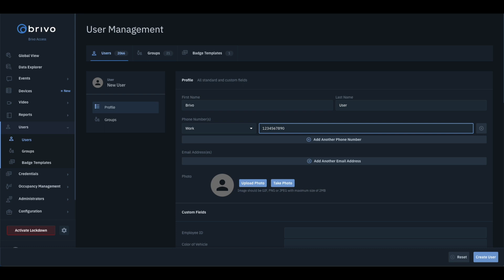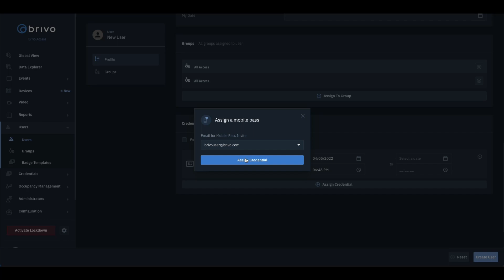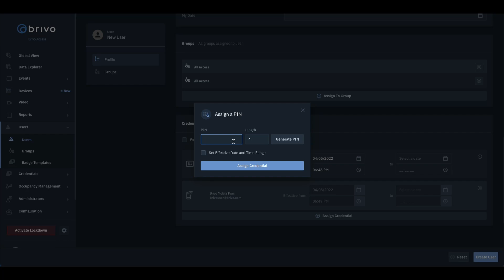Brivo Access - How to Create a User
This video details how to create a user in Brivo Access, add a user to a group and assign a user credentials.